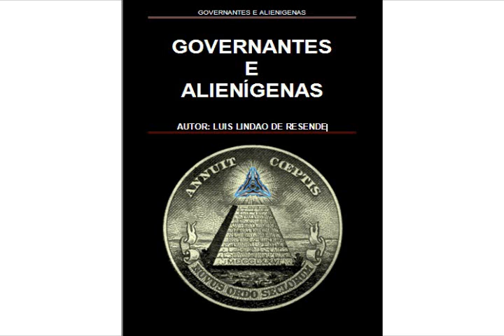Propaganda do livro Governantes e Alienígenas